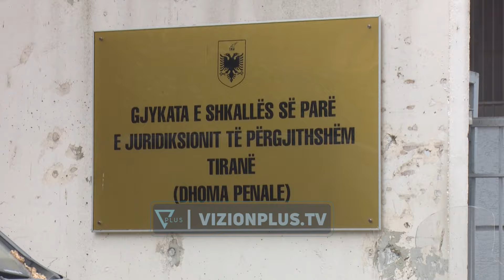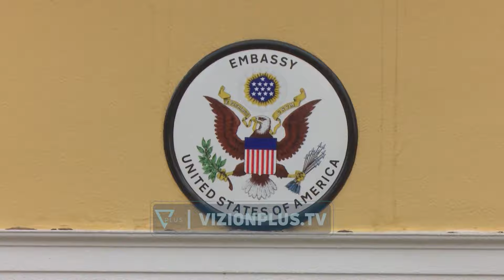Burg për mashtruesit e vizave, Renato Nasto thotë se ka ndihmuar qytetarët të aplikonin -Vizion Plus